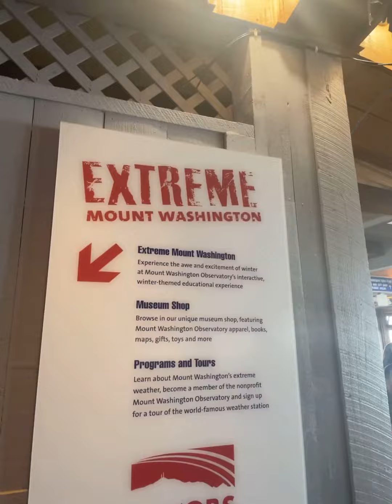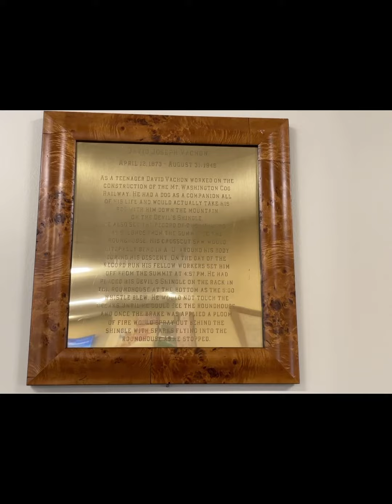Mount Washington Museum 2023